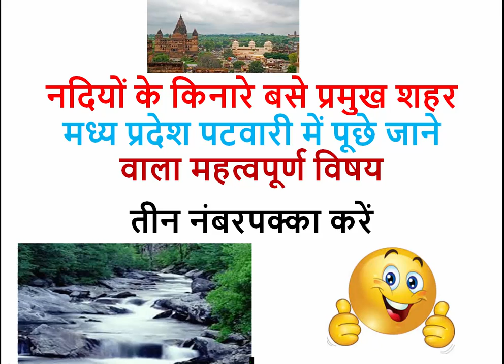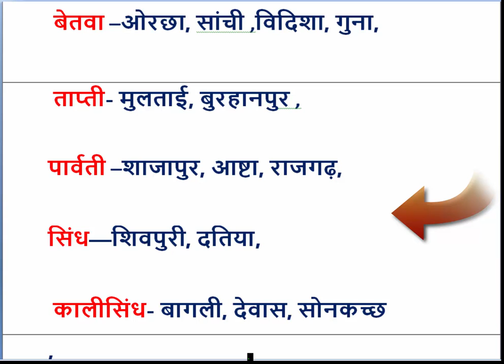MP PATWARI EXAM नदियो के किनारे बसे शहर महत्वपूर्ण ३ नंबर पक्के करे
मध्यप्रदेश पटवारी में अभी तक हुए शिफ्ट में नदी के किनारे कौन से शहर है
२-३ नंबर के प्रश्न पूछे जा रहे है। ..

ये विडिओ इसलिए बनाया गया है तो। .  WATCH